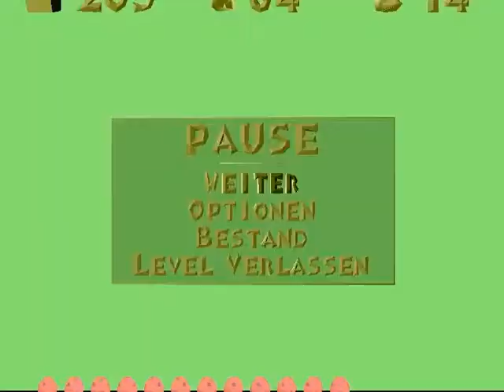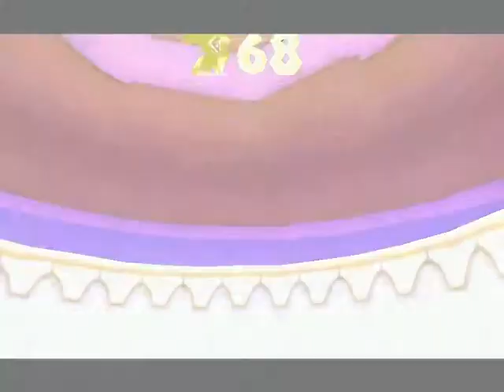Let's Play Spyro: The Dragon [German] # 13 // Dark Passage & Lofty Castle